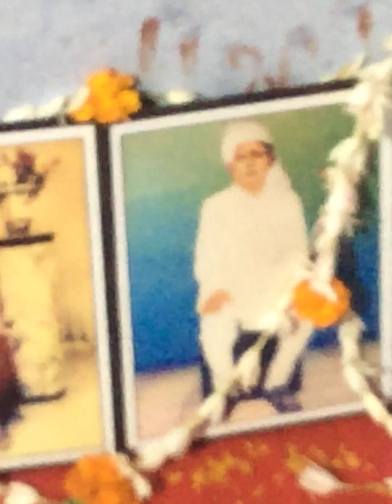Shri Mad Bhagwat in Gokul Hares Bhai uk